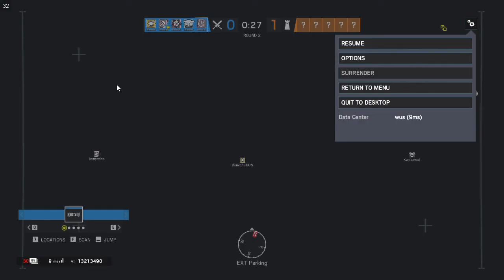Bird Box in R6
pls fix ubi